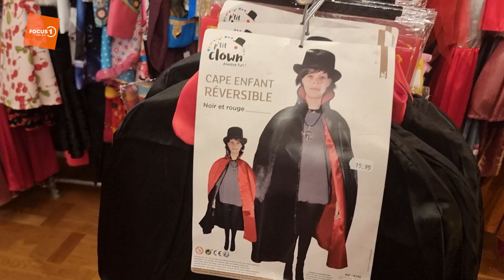Meine Boonstra van de feestartikelenwinkel : Halloween leeft in Zwolle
Zwolle - Trek je engste outfit aan en ga helemaal los! Dit weekend is het Halloween en dat wordt flink gevierd in Zwolle. Van Halloween-party's in de Voorstraat, een Horror Night in de bioscoop een Halloweenrun tot een scary carwash bij de wasstraat op de Marslanden.

Bij zo'n echte party hoort natuurlijk een griezelige outfit én schmink. Bij de feestartikelenwinkel in de Assendorperstraat staat dinsdagmiddag de winkel vol met mensen op zoek naar de beste Halloween outfit. Dat het leeft in Zwolle is duidelijk: "Het is een gekkenhuis. Heerlijk!" roept winkeleigenaar Meine Boonstra even snel tussen het helpen van de klanten door." Hij is dan ook erg druk met de verkoop van Halloween artikelen. "Of het nou bloed is of schmink, heel veel kleding ook". Favoriet dit jaar zijn de doktersjassen, de koksoutfits en de capes. "Als het maar eng is. Het moet bloederig zijn. Je moet zelf wat toevoegen" vertelt de specialist in feestartikelen.

Schmink is ook een hele belangrijke met Halloween: "Dat is de finishing touch heel vaak. Je moet schminken. Het is bizar eigenlijk dat zich zo uitleven op dit feest dat vanuit Amerika hier naartoe gekomen is. Maar het wordt elk jaar meer."

Voorlopig heeft Boonstra het er nog wel even druk mee.